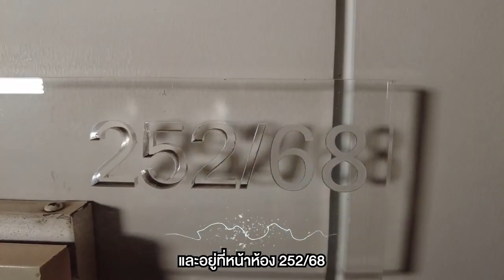รีวิวคอนโดมิเนียม แวนเทจ ย่านจตุจักร ใกล้ BTS รัชโยธิน และ MRT ลาดพร้าว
รีวิวคอนโดมิเนียม แวนเทจ ย่านจตุจักร
🏠 AT 1240

1.) บริการยื่นสินเชื่อฟรี ไม่มีค่าใช้จ่าย
2.) บริการให้คำปรึกษาเรื่องบ้าน เปรียบเสมือนคนในครอบครัว
3.) คัดสรรทำเลดี ราคาโดนๆ เพื่อคนอยากมีบ้าน บ้านมือสองทำเลทอง ต้อง J Asset management

📎 ที่อยู่ : 252/68 ลาดยาว จตุจักร กรุงเทพมหานคร
🔓 สิ่งอำนวยความสะดวก :
– กล้องวงจรปิดโครงการ
– ประตู Key Card
– สวนหย่อม
– ระบบเตือนภัยและระบบตรวจสอบการเปิด-ปิดประตูทุกตัว
🚗 สถานที่สำคัญใกล้เคียง :
1. เมเจอร์ รัชโยธิน
2. SCB Park
3. เซ็นทรัลลาดพร้าว
4. สวนจตุจักร
5. โรงพยาบาลวิภาวดี